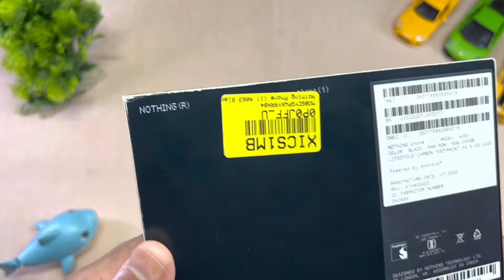Nothing Phone 1 | Quick Unboxing | Black Color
The Brand new phone from Nothing..